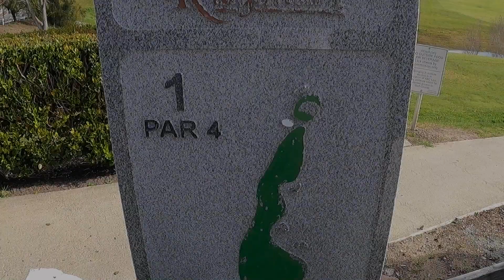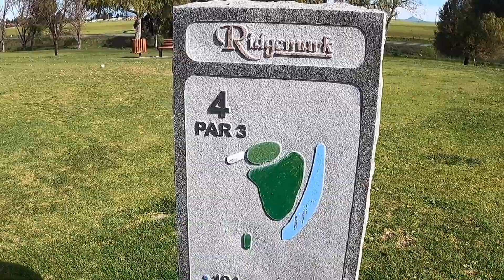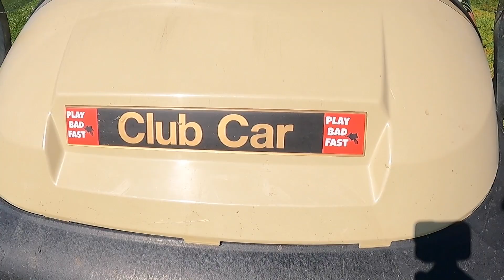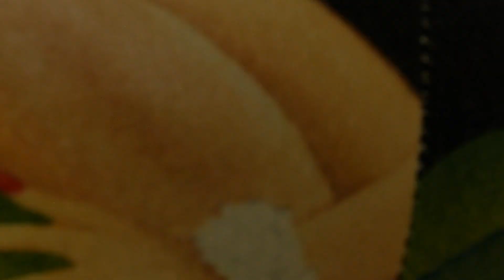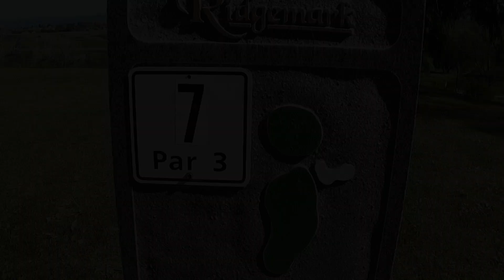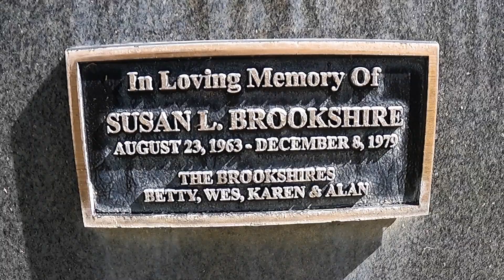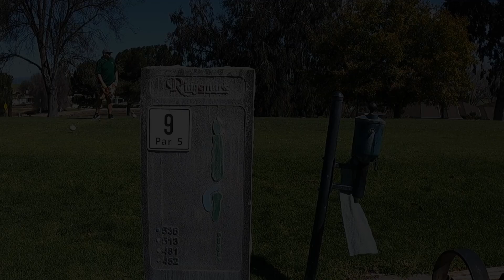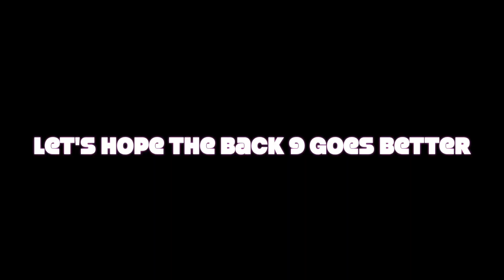Breaking The Record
The Flying Squirrels are back at it, chasing their best scramble score of 69.